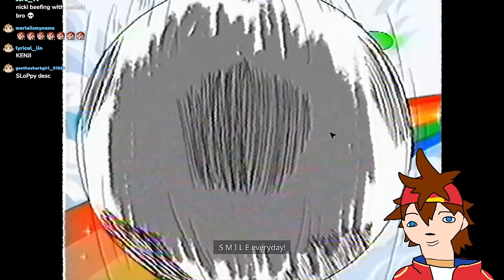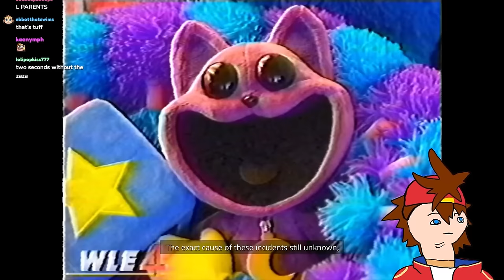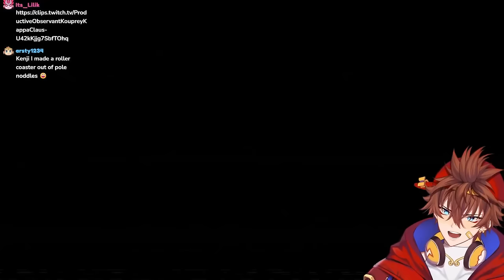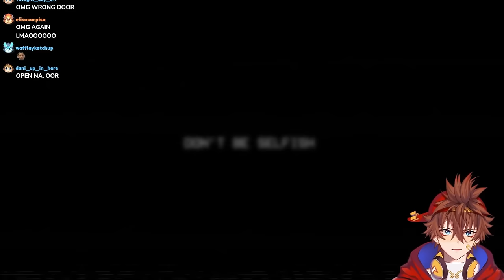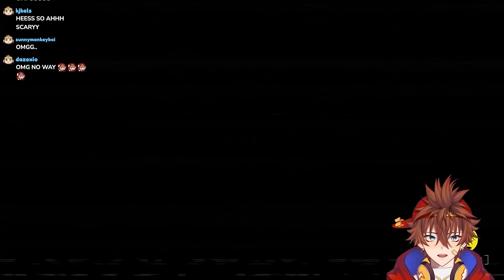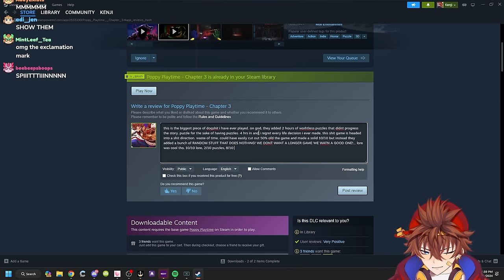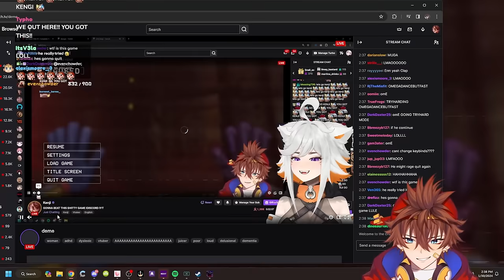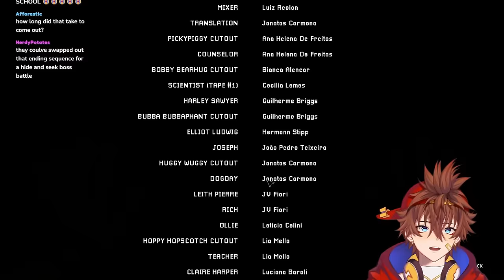KENJI PLAYS POPPY PLAYTIME CHAPTER 3 ( Full Stream)